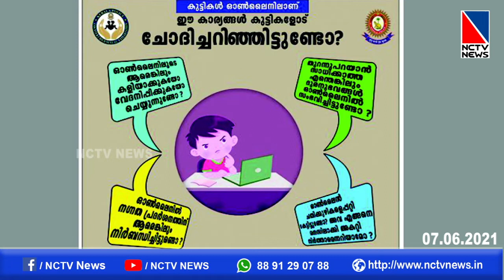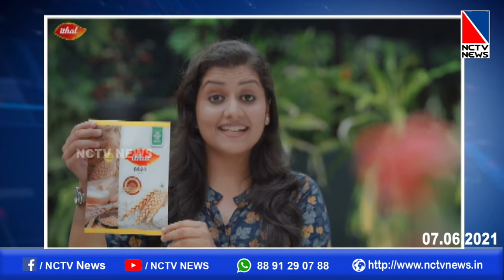NCTV NEWS 07 June 2021